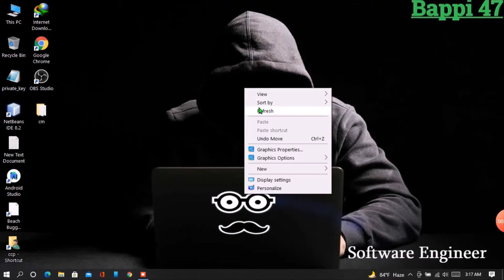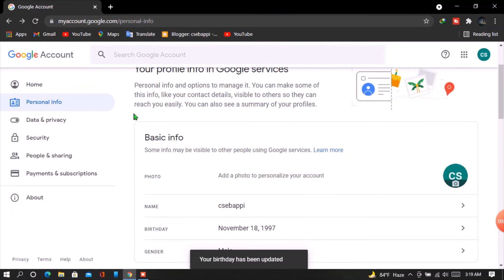How to Change Date Of Birth & Username in Gmail Account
Today I will teach you how to change the date of birth and username of Gmail account